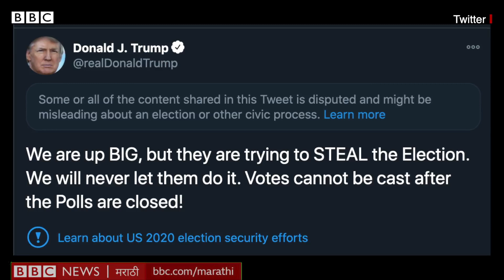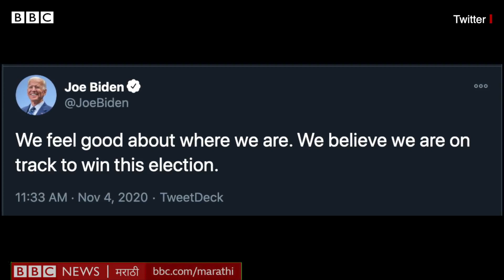US Election Result Donald Trump Joe Biden यांच्यात चुरस, ट्रंप यांचा मात्र घोळ झाल्याचा आरोप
अमेरिकेमध्ये राष्ट्राध्यक्ष पदासाठी मतदान पार पडल्यानंतर आता मतमोजणीला सुरुवात झालेली आहे. अनेक राज्यांमधले कल दिसायला लागले असले तरी मतमोजणी पूर्ण व्हायला वेळ लागणार आहे. ट्रंप आणि बायडन या दोघांनीही विजयाचा विश्वास व्यक्त केला आहे. ट्रंप यांनी मतमोजणीत घोटाळ्याचा आरोप केला असून आपण सुप्रीम कोर्टात जाऊ असं ट्रंप यांनी म्हटलं आहे. या सगळ्या परिस्थितीबद्दलचा आढावा बीबीसीच्या प्रतिनिधी अमृता दुर्वे यांनी घेतला आहे.